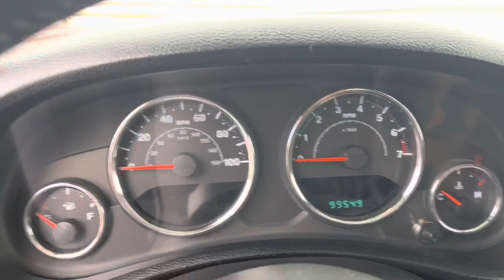Katherine, Your new Jeep Wrangler